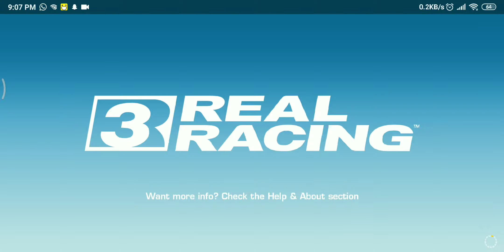Nissan Silvia R3 Spec (Real Racing 3 gameplay)